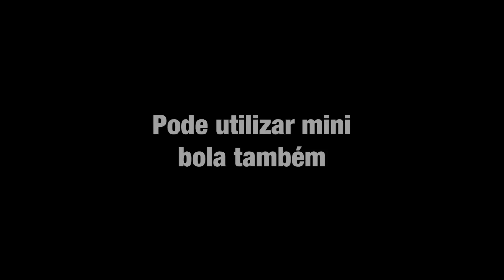Treino para fazer em casa - Vídeo 16 - Eu Treino Fundamento em casa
Galera, segue o décimo sexto vídeo de uma série com vídeos diários! São vídeos com dicas de exercícios para você fazer em casa neste período que não devemos sair devido ao coronavírus!

Descrição dos exercícios:

Aquecimento: Condição em zigue-zague bilateral: um minuto de repetição;

1º Finta e drible: um minuto;

2º Pisada em diagonal: um minuto;

3º Domínio com o peito do pé e arranque: um minuto;

4º Domínio de chapa e arranque: um minuto.

Repita a série mais 3 vezes.

Para conteúdo exclusivo e gratuito, cadastre-se em nosso site clicando no link abaixo. É muito fácil e rápido!